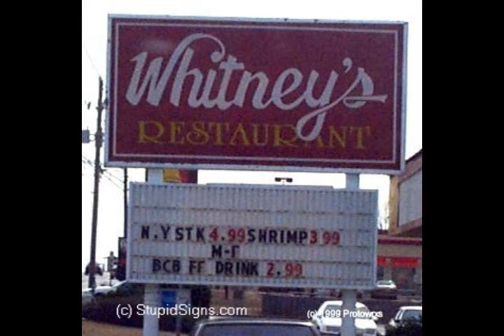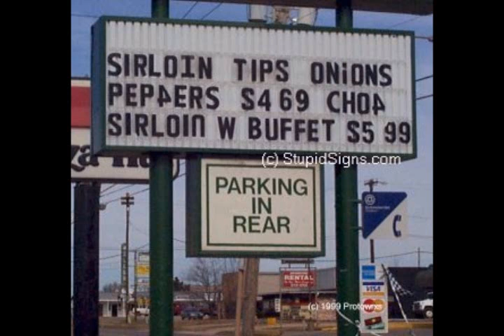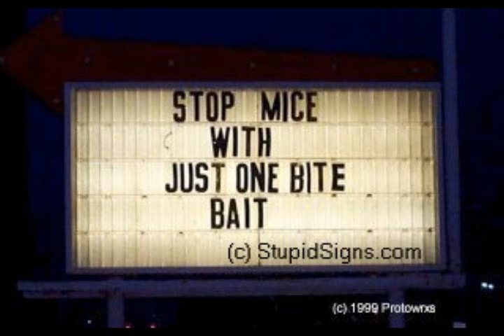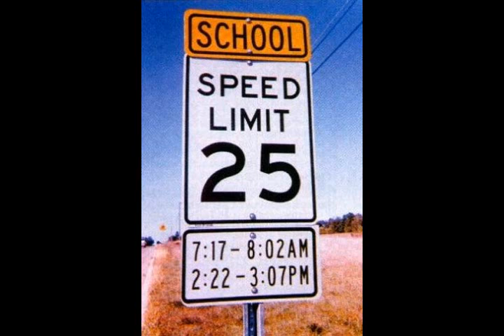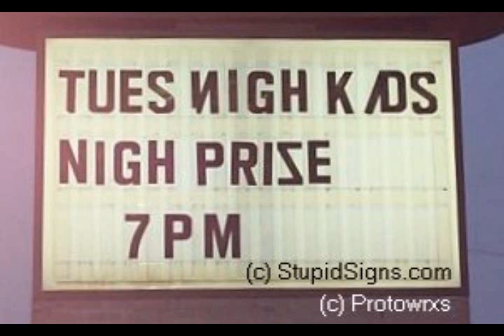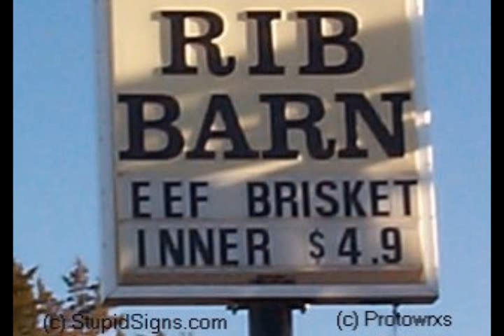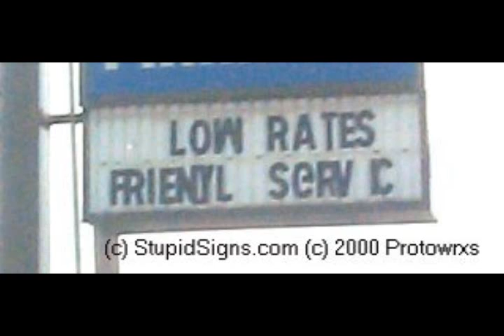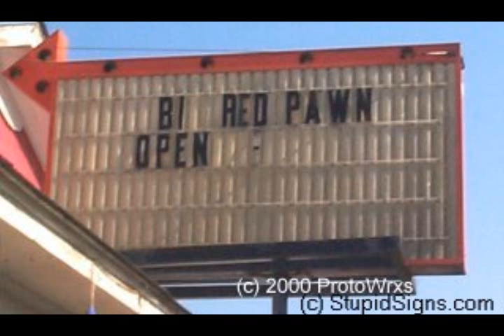Dr. Beanson Reads Stupid And Weird Signs - Part 1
This is Dr. Beanson reading some signs from StupidSigns.com.